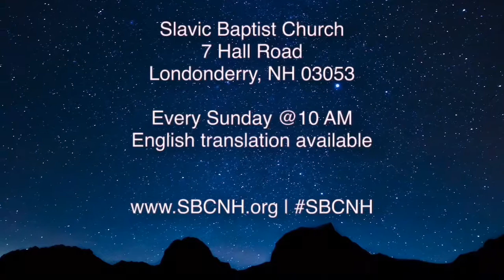«Дорога Смерти в Иерусалиме / Его Любовь с Креста Тебе Кричала» | Дуэт Марина и Стас Рак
Служение Хлебоприломления 11/4/18